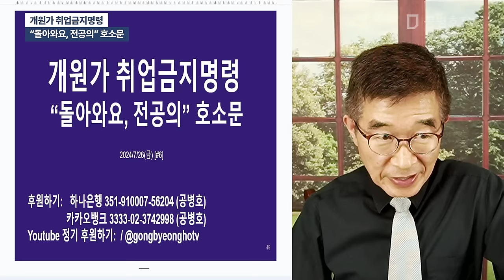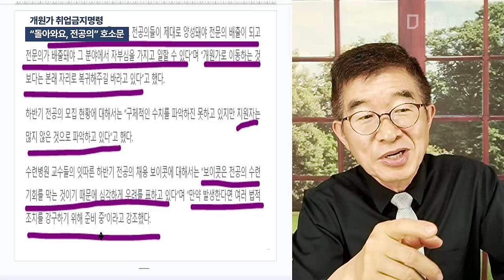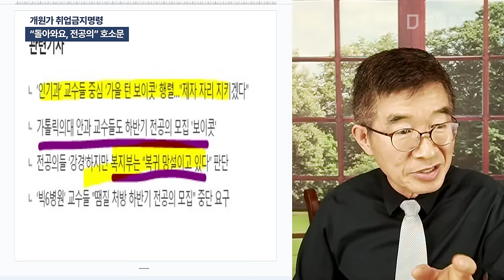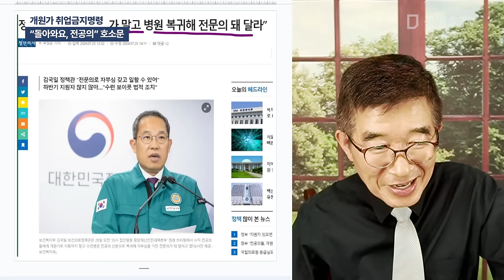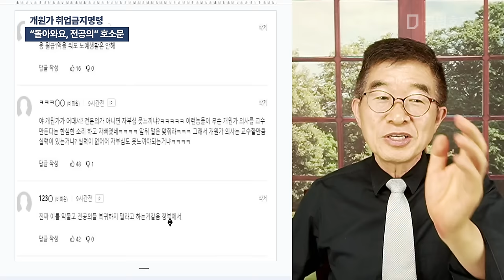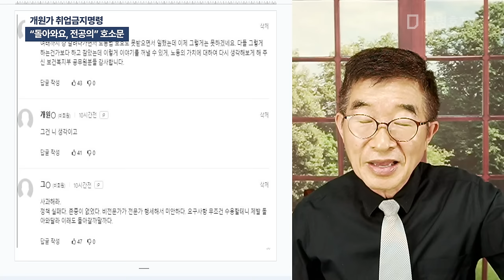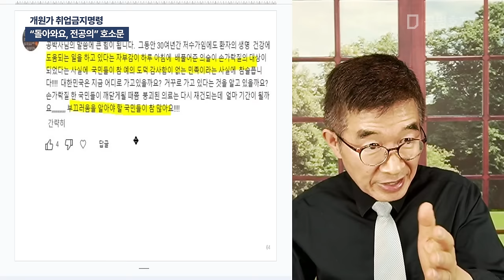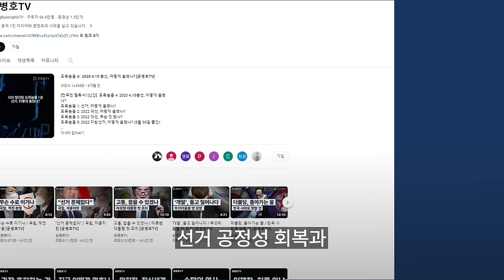개원가, 취업금지명령 / "돌아와요, 전공의" 호소문 [공병호TV]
Bitcoin : 3MTW849AkP2ftLeSK2teZHMmzLu7Z83s9U